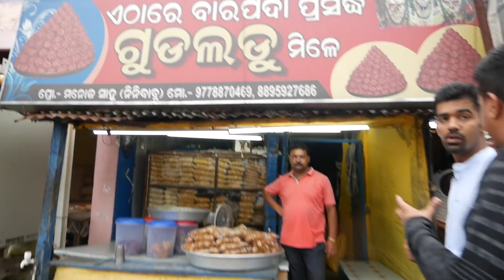BARIPADA EP 4 | VEGETARIAN Food Walk | Ram Ruchak | Gud Laddoo | Malpua-Alu Dum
In the last episode of the Epic Baripada Series I bring to you the vegetarian options in the city.